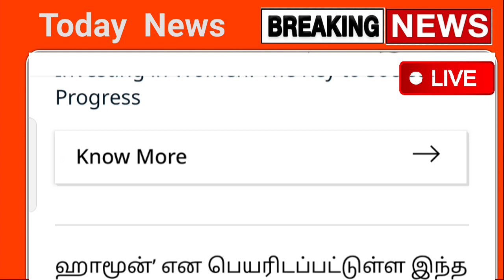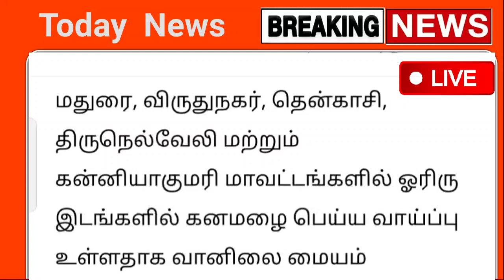இன்று உருவாகியது 2 புயல் தமிழகத்தில் 8 மாவட்டம் புதிய ஆபத்து | rain | weather report news today